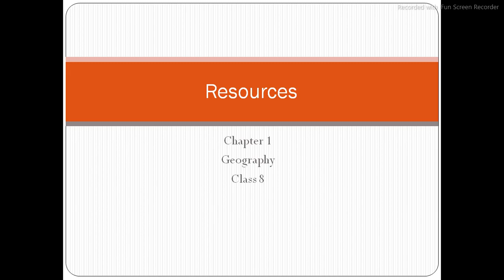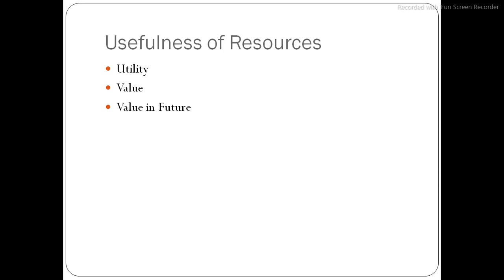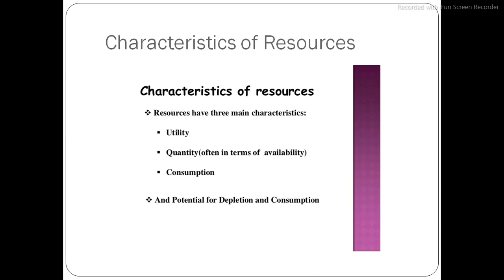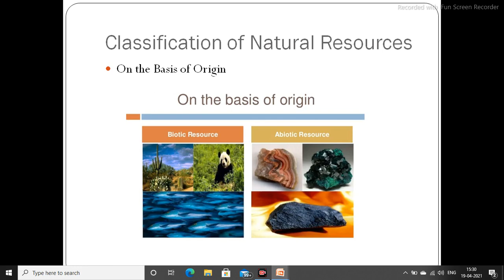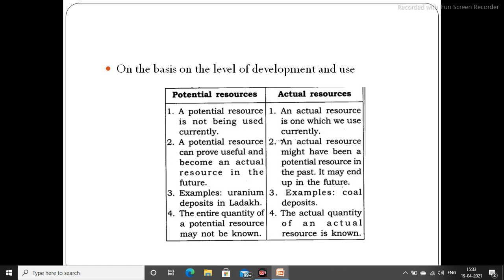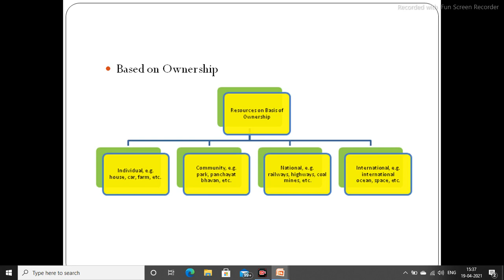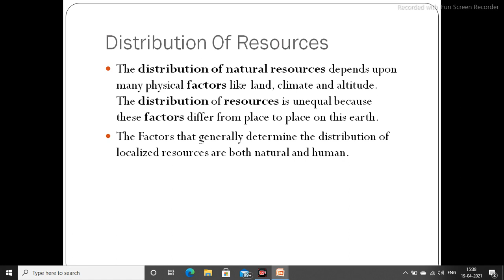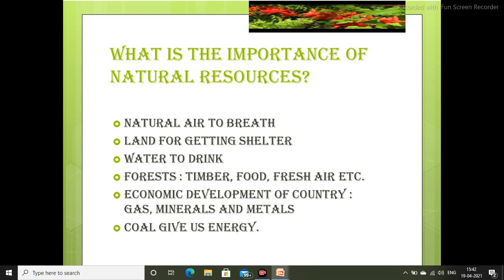Resources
Geography
Chapter 1
 Class 8